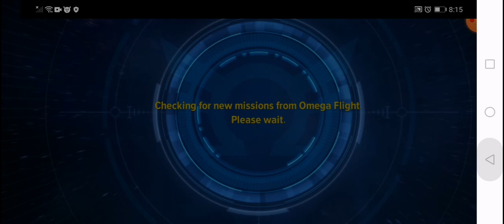marvel iron man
Marvel revolution